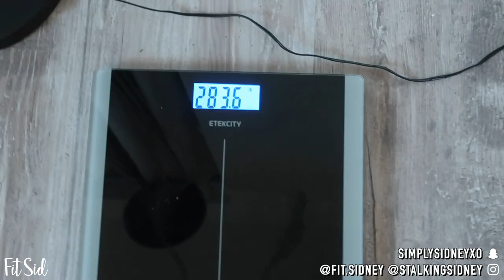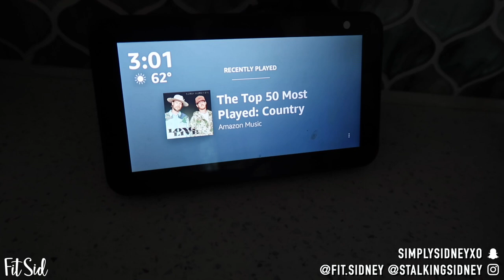Day In My Life: Quick Shoot Day & What I Wore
Hi Friends!! I had a quick shoot for my onlyFans and other sites, I wanted to share with you my morning and my outfit! Hope this is helpful and gives you a tiny bit of insight!